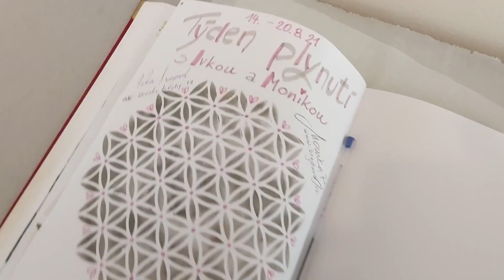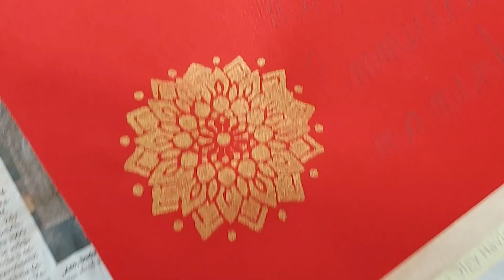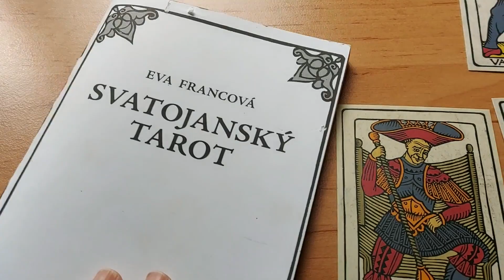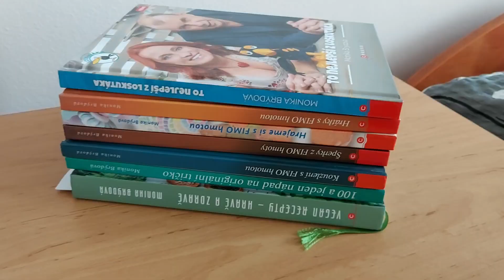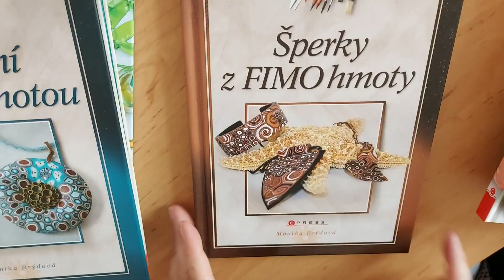Vlog 202/21 - dva pohodové dny